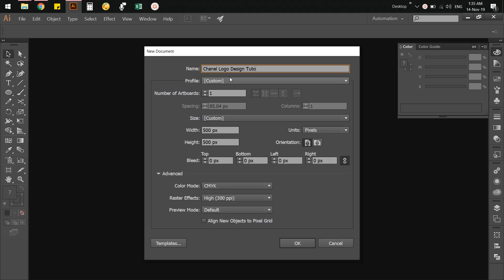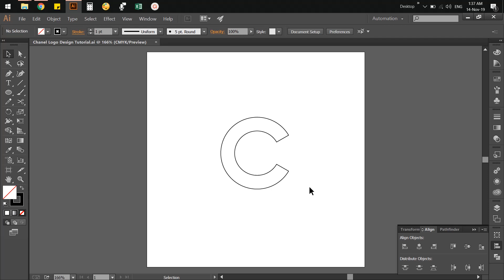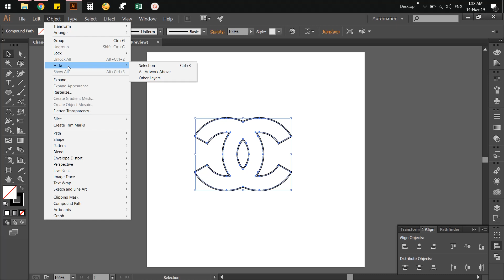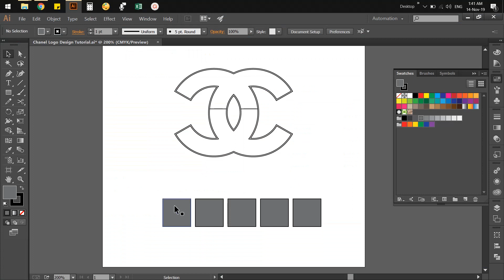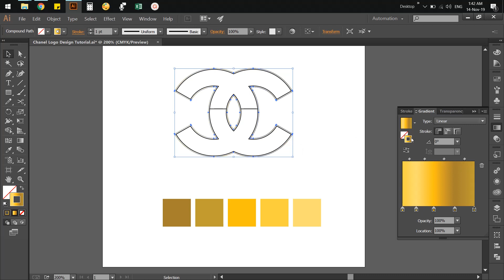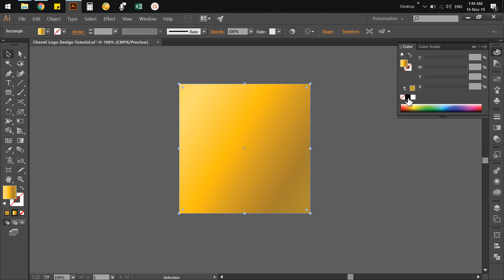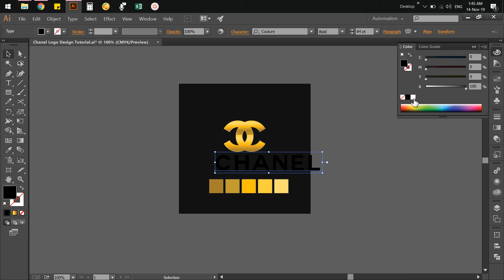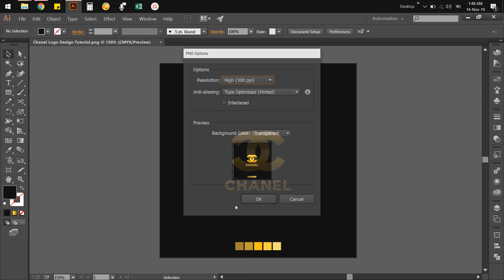How to Draw CHANEL Logo | Draw and coloring logos in Illustrator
শ্যানেল লোগো ডিজাইন টিউটোরিয়াল | Chanel Logo Design Tutorial